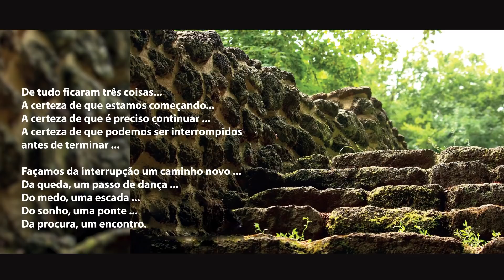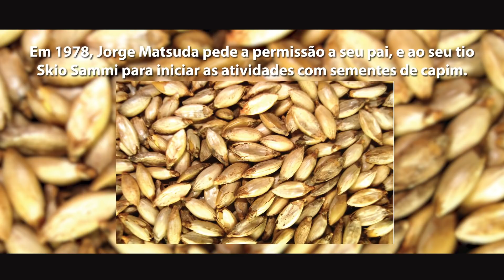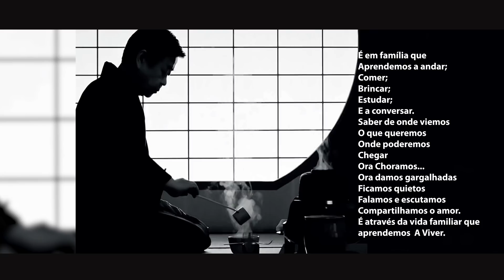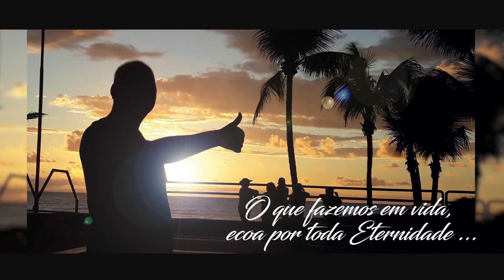Homenagem - Biografia Jorge Matsuda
O livro “Jorge Matsuda” é uma obra que relata a trajetória inspiradora do presidente do Grupo Matsuda, que juntamente com a família Sammi, transformaram o armazém “Zé Matsuda” em uma das empresas mais tracionais do agronegócio.